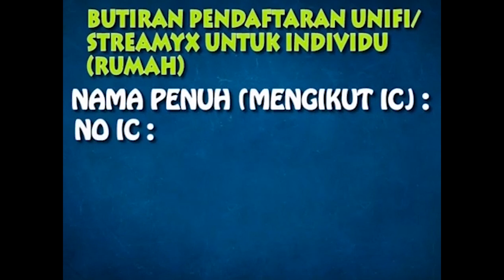Unifi Reseller Animation Video - Episode 2 AGENT Nly Biz Center Eng version